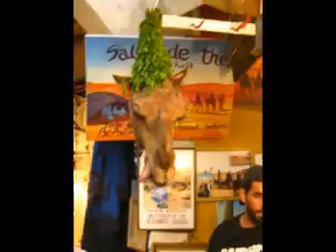fes morocco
summer 2008